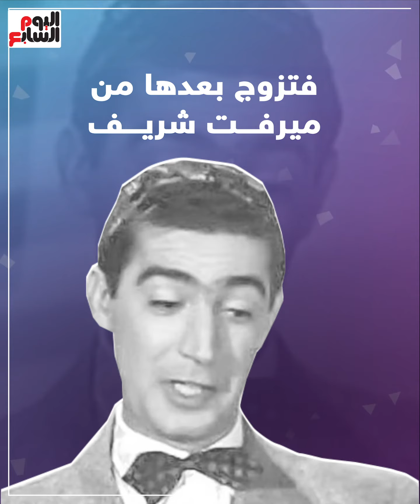منير مراد.. أشهر إسلامه للزواج من سهير البابلى وانفصلا بسبب الغيرة